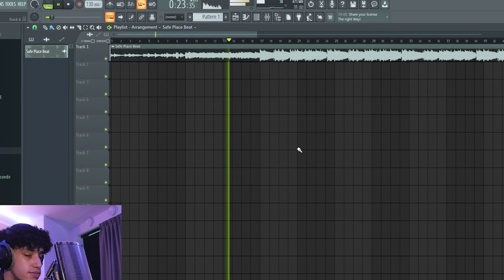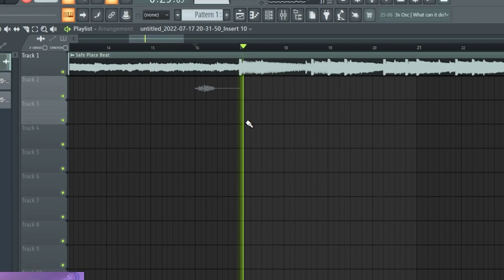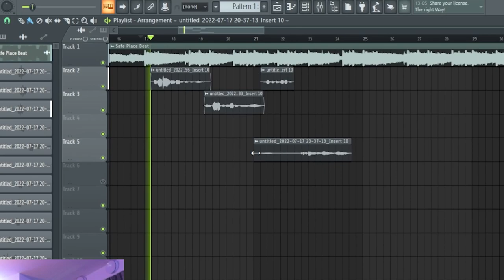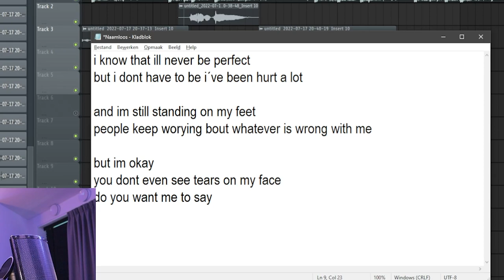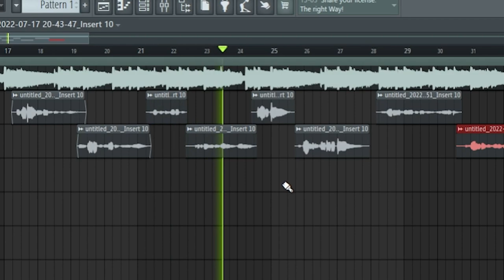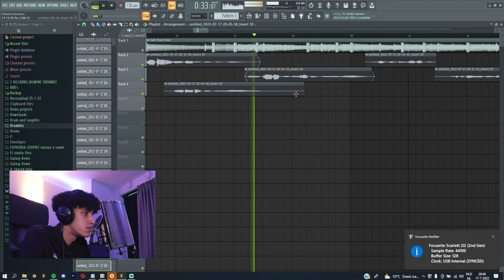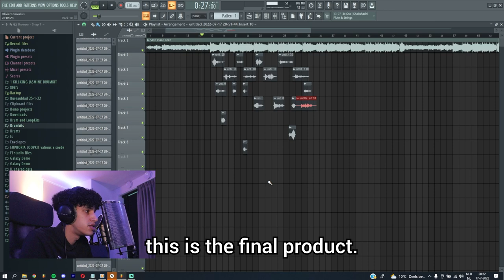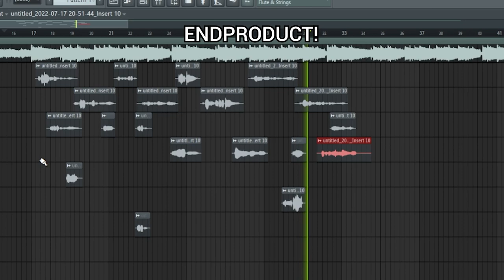This Hook Made Me Emotional | Episode #3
-ignore tags-

how to vocal mixing tutorial
recording a full song in fl studio
recording in fl studio live
how to mix vocals in 2022
how to mix rap vocals like juice wrld
how to mix vocals on fl studio 20 like a pro
mixing tutorial 2022
valious mixing tutorial 2022
mix like a pro on fl studio 20
how to mix a song perfectly
mix vocals
how to sound good in fl studio